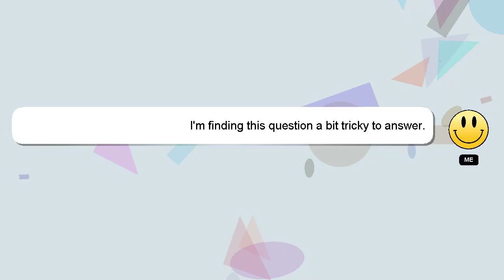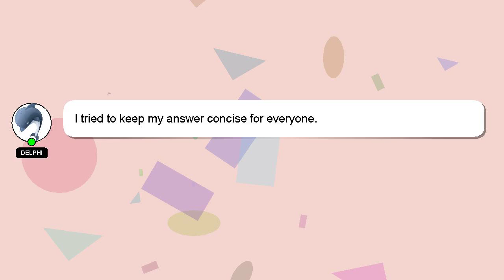CSS : CSS background-size: cover + background-attachment: fixed clipping background images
fixed CSS background-attachment: clipping images CSS background-size: cover + background :